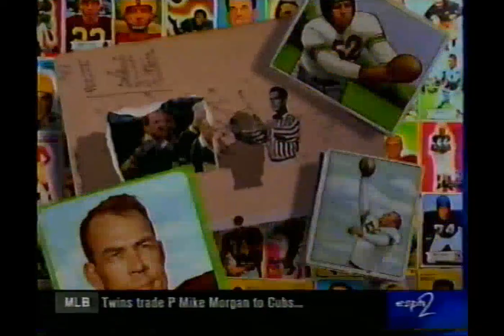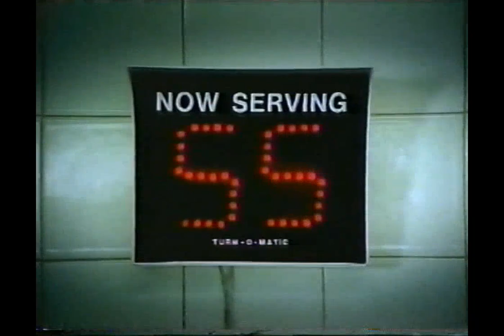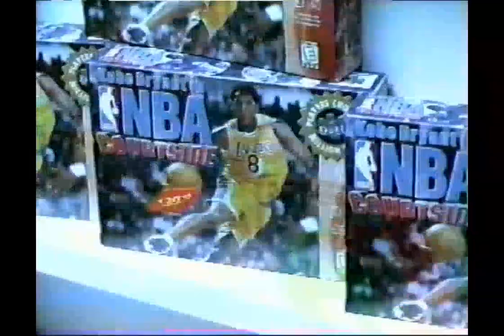NFL Films Presents: Kevin Greene